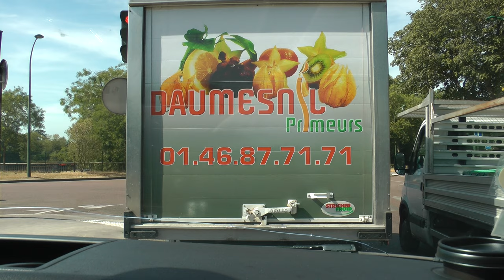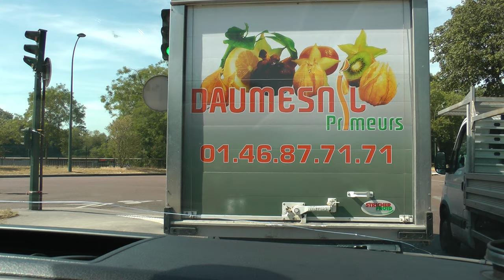driver view bus ride from Paris airport (CDG) to Pullman Paris Eiffel Tower Hotel (3 of 3)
This is part 3 of my front seat view Viking bus ride from de Gaulle airport to the Pullman Paris Tour Eiffel hotel on July 22, 2019. See prior videos for description.